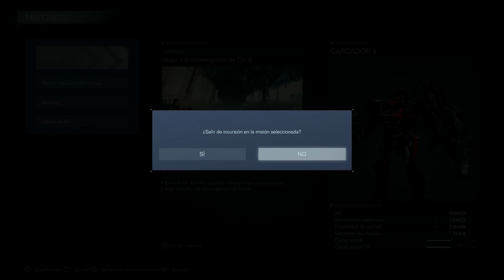ARMORED CORE VI - ROAD TO PLATINUM - PARTE 6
► INFORMACIÓN BÁSICA:
En esta ocasión les traemos el primero de una serie de videos del aclamado Armored Core VI Fires of Rubicon. Esta será la primera de las guías paso a paso llamada Road to Platinum (Camino hacia el Platino) que os traeremos en el futuro. Aquí os mostramos el sexto video de este gran juego. Esperamos que lo disfruten!

00:00:36 - Arena 03/S
00:02:04 - Arena 02/S
00:03:30 - Arena 01/S
00:09:05 - Capítulo 4 - Interceptar a los Redguns
00:17:58 - Capítulo 4 - Estudio en territorio desconocido
00:24:14 - Capítulo 4 - Llegar a la convergencia de coral
00:41:54 - Capítulo 5 - Huida
00:52:16 - Capítulo 5 - Toma de la ciudad flotante deshabitada

►No olvidéis subscribiros y activar la campana si quieres recibir un aviso cada vez que subamos un nuevo video